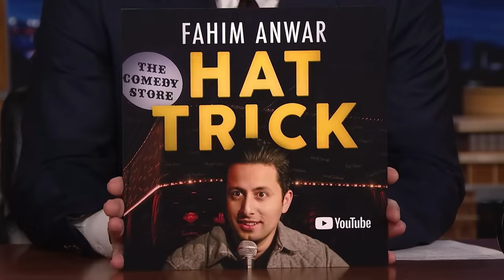Fahim's Tonight Show Journey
I brought my parents out to see me do the Tonight Show live in New York but there's a story behind it and reason why I decided to finally do this.

Edited: Sam Laponis

TOUR: Coming to Denver Feb 23-25, Irvine March 17-19, Phoenix March 23-25, New York April 7, Austin April 21-22 more dates

Fahim Anwar is a Los Angeles-based standup comedian, actor and writer.

Off the momentum of his one hour special THERE'S NO BUSINESS LIKE SHOW BUSINESS, The New York Times listed Fahim as a "Most Promising Future Star." He's appeared on CONAN, LATE NIGHT WITH SETH MEYERS and performed at the prestigious Just for Laughs Festival in Montreal. His recent FILM/TV credits include WHISKEY TANGO FOXTROT, NEIGHBORS, DRUNK HISTORY, CARMICHAEL SHOW and SUPERIOR DONUTS to name a few. Fahim served as head writer and starred on a sketch show special for Comedy Central with his comedy group (GOATFACE) which includes Hasan Minhaj from THE DAILY SHOW.  Off the success of the sketch show special, Fahim was named by Variety Magazine as one of 2019 Comics to Watch, and was invited to be a guest on the Joe Rogan Experience Podcast as well as WTF with Marc Maron.